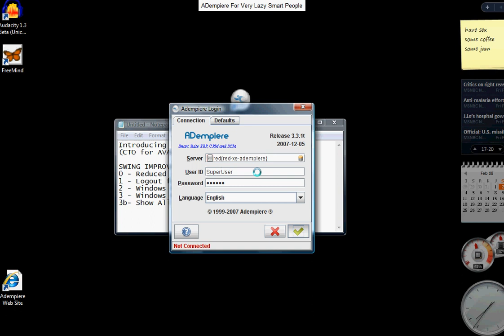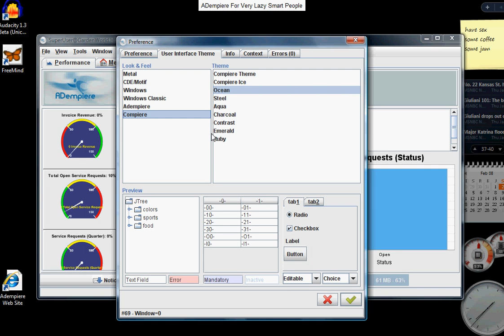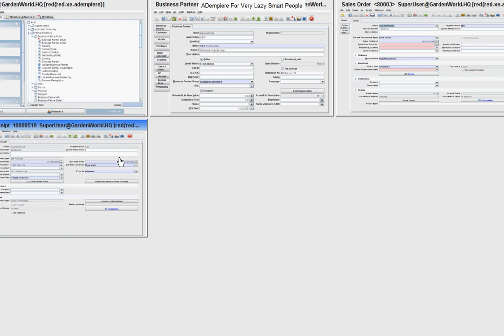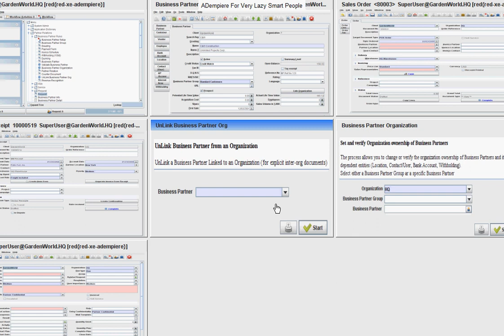ADempiere Preview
Preview of features in ADempiere windows, its logout, faster login, preview screen, better navigation